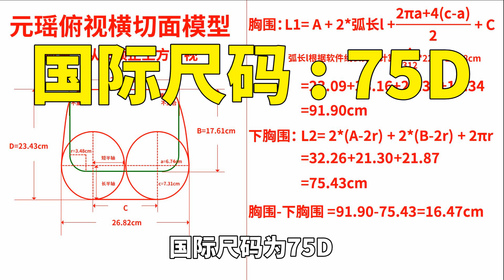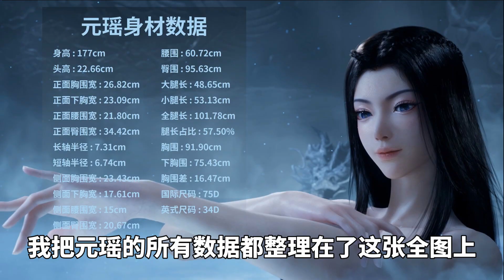我算出了元瑶的身材数据，YouTUbe第一人